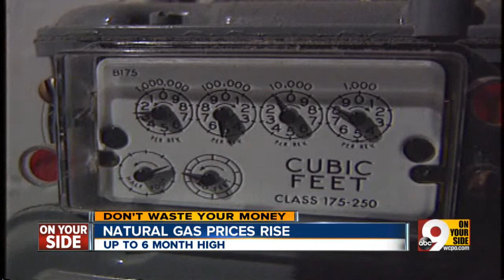Don't Waste Your Money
Olan Mills closing, gas prices rising, and today's favorite app.